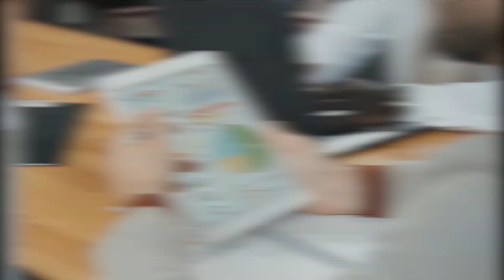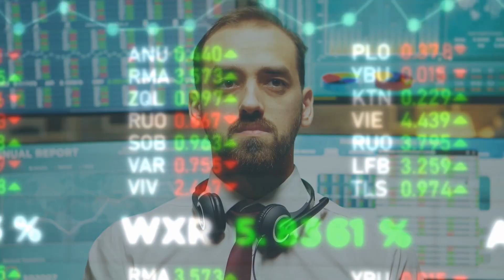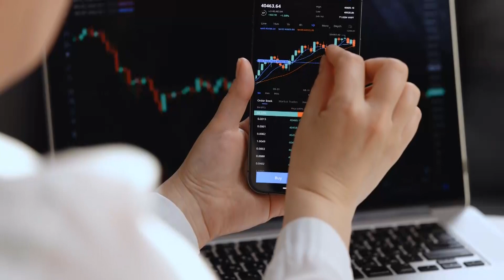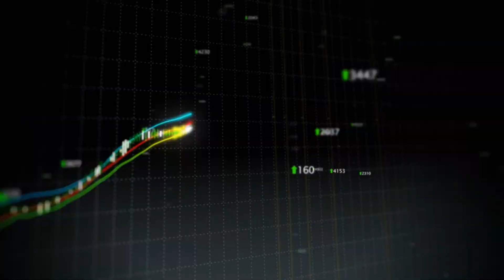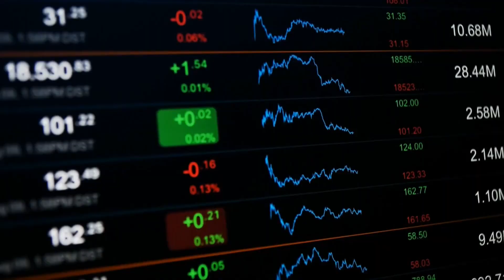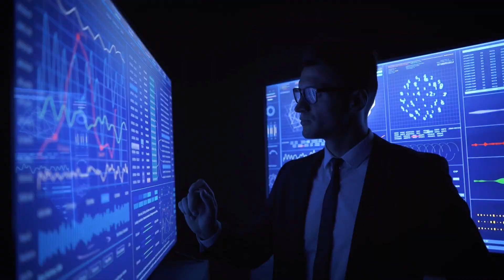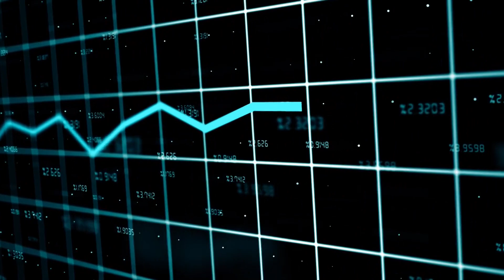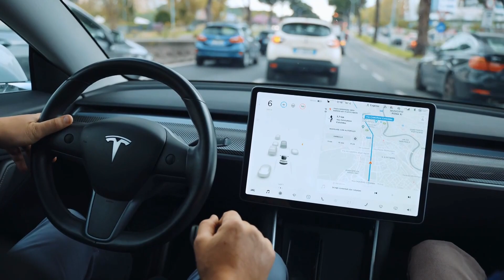Dave Lee: Tesla's NEW 2030 Price Target Price will create Millionaires!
Tesla investors hope that the automaker will one day be the World's biggest company, and this is very possible: it is only a matter of years. Apple is currently the world's most valuable company, with a market capitalization of over $2.4 trillion, but it wouldn't be surprising to see the technology giant cede its position to other fast-growing companies that are operating in disruptive areas, by the end of the decade.